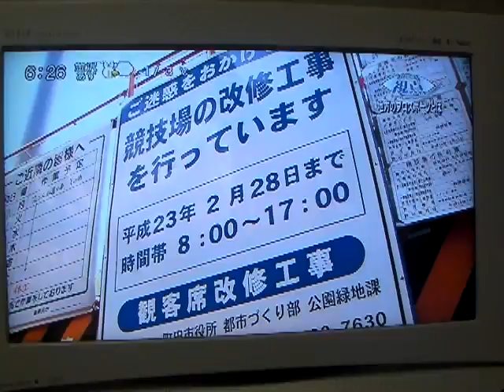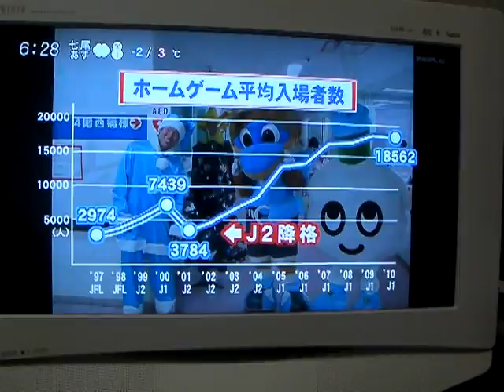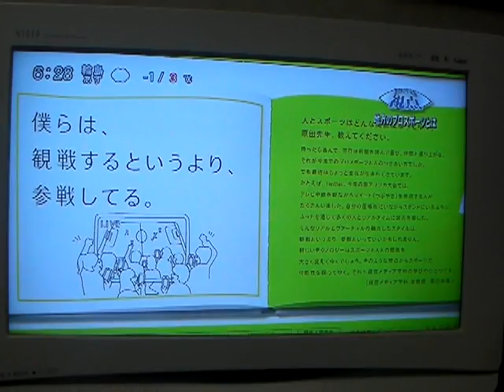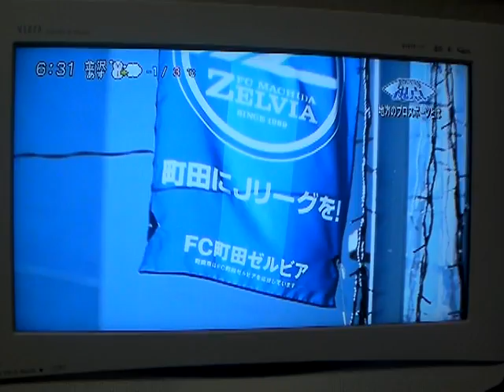【台所の地デジ化】ツエーゲン特集というかゼルビア・・・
2011年2月9日の石川テレビの特集番組はツエーゲンのＪリーグ準加盟のはず。でも、番組の大半は、準加盟にも関わらず昇格を逃した町田ゼルビアの検証と、川崎フロンターレの実例もあげての『神奈川県』特集でした。（←地デジの受像感度、積雪時もさほど変わらずキレイ）